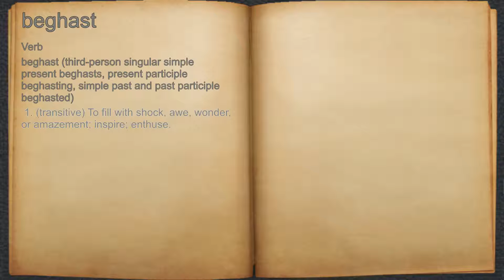What does beghast mean?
A spoken definition of beghast.

Intro Sound:
Typewriter - Tamskp